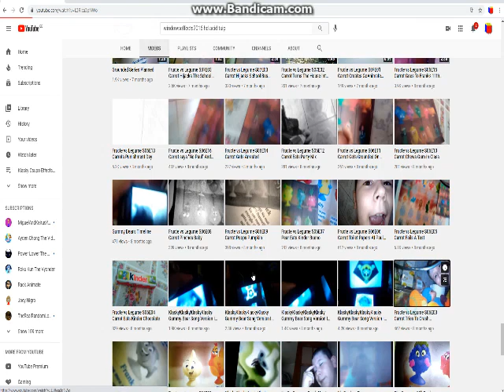My Reaction That WindowsEffects2016 HD Just Set Made For Kids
Looks Like That The Audiences Did This!